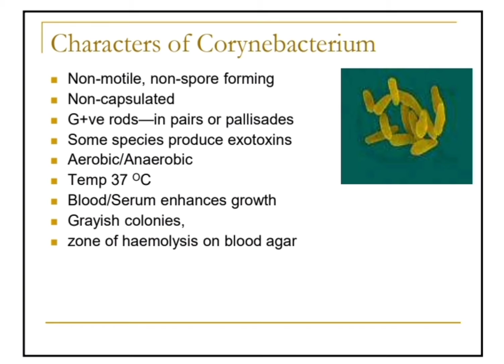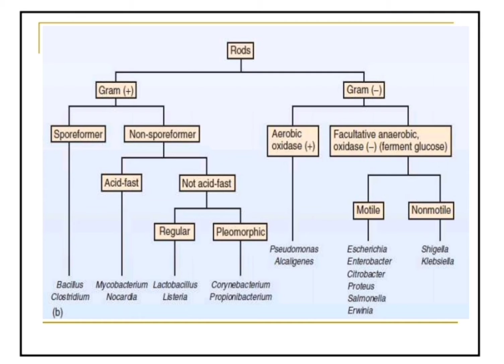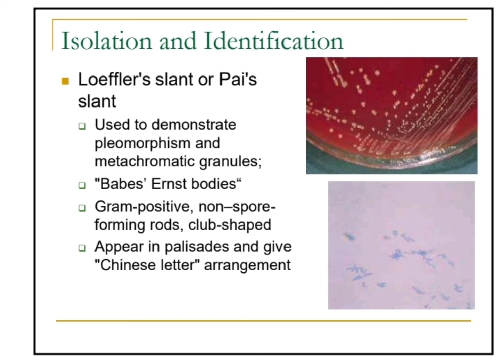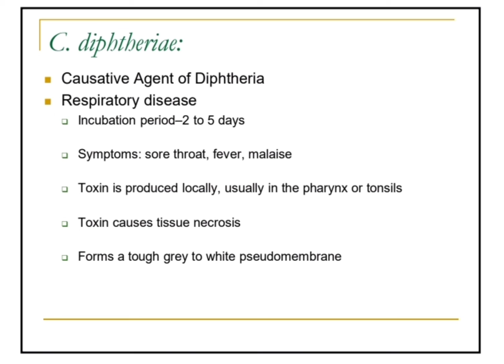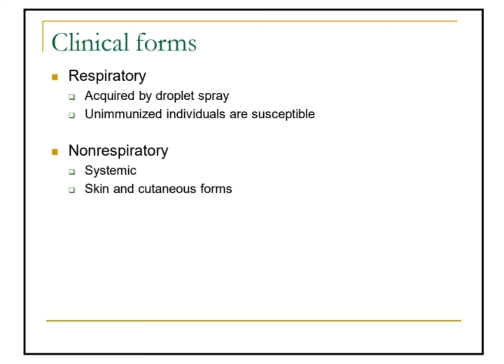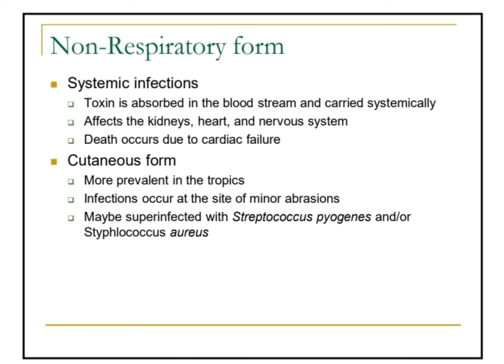Bacteriology Lecture - Corynebacterium & it's Detail Microbiology Notes||Microbiology LoVer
This video Is about to Microbiology notes and information.
It's an informative video .
In this video we discussed the Corynebacterium Bacteria in detailed. It's general characteristics and Clinical pathology, Epidiomology, Signs, Pathogenesis,Control, Treatment Signs, It's features,mode of transmission, CAMP test , serology:-Lancified Classification
And finally discuss it's treatment.

Hope So it's video help you a lot

For More Informative and Notes related Video Stay with Us .